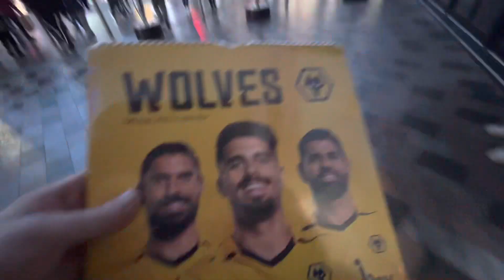Merry Chelsmford Christmas Everyone-2022